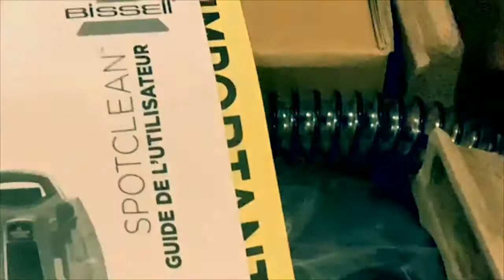Bissell SpotClean Proheat Unboxing.